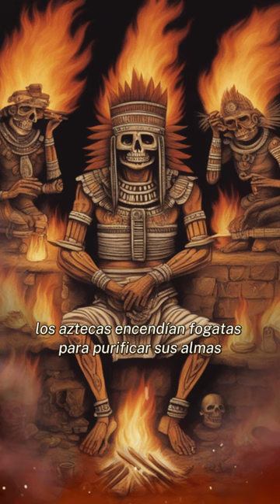▷ Xiuhtecuhtli, Dios del Fuego en la Cultura Azteca